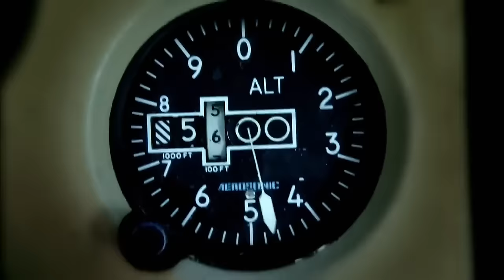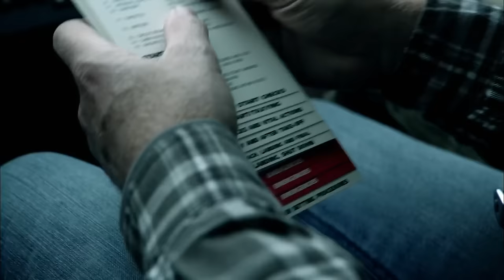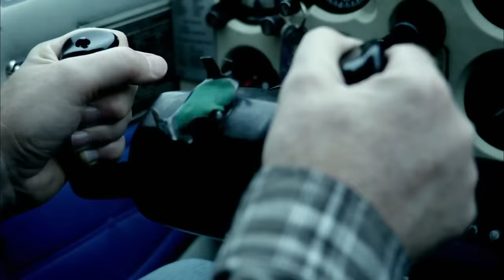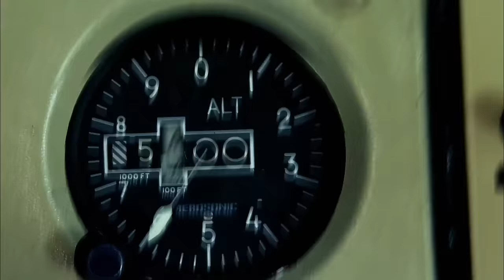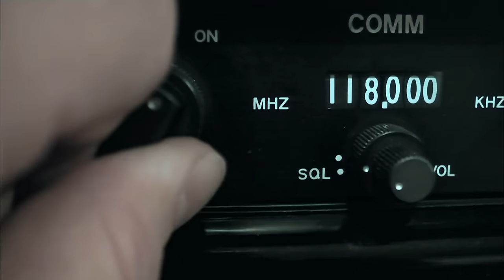Stranded In Bear Territory... | S5 E13 | Full Episode | I Shouldn't Be Alive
Two friends take a trip deep in the Alaskan wilderness. Out of the blue they hit a pocket of turbulence and crash land into the mountainside. Seriously injured and stuck in the middle of bear country the two friends face a fight to survive!